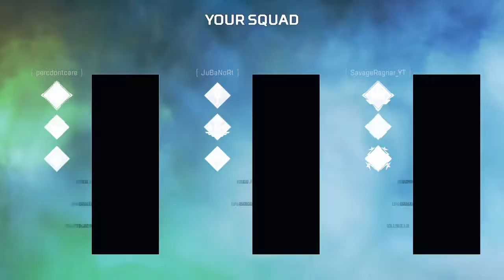Skull Town is Back in Season 6 After Dark - Apex Legends PS4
I hope you guy's enjoyed today's video, if you are brand new I would appreciate it if you subscribe to the channel, also leave a comment and a like if you appreciate the content, also so you don't miss out on future videos. I will see you guys on the next upload.

For everyone that signs up and creates a campaign, you'll receive 150 free views!